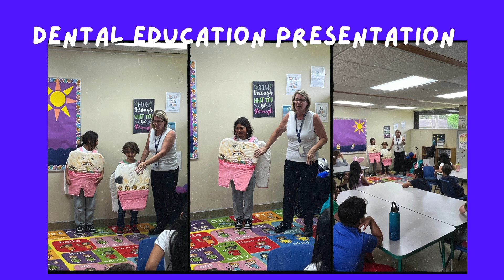Summer Camp - First Half of June 2024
Check out a video recap of the beginning of Summer Camp 2024!